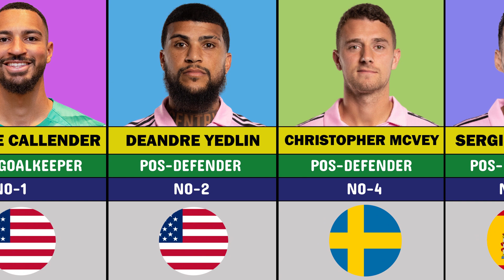2024 Inter Miami CF Roster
2024 Inter Miami CF Roster